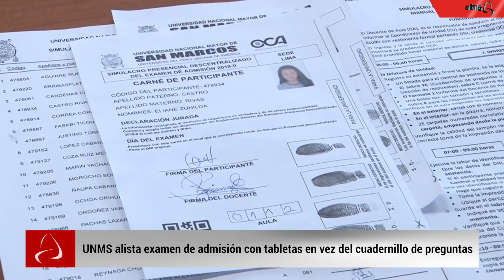Las 5 del día: El 2024 será un año bastante bueno para el turismo en el Perú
MEF considera que la confianza internacional en Perú ya se ha recuperado

BAP Unión dará impresionante vuelta al mundo desde el 17 de junio: itinerario y paradas

San Marcos alista examen de admisión con tabletas en vez del cuadernillo de preguntas

Mincetur: “El 2024 será un año bastante bueno para el turismo en el Perú”

Cajamarca: aumenta a 600 el número de infectados por dengue en la provincia de Contumazá